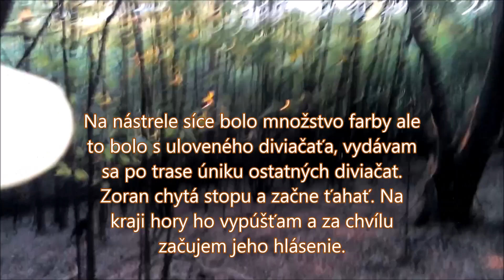Úspešný lov Diviačat a úspešná dohladávka / BF Zoran 1rok